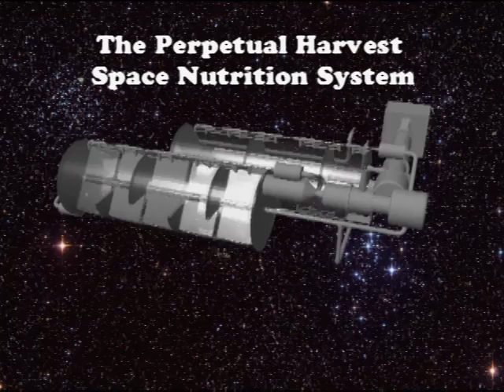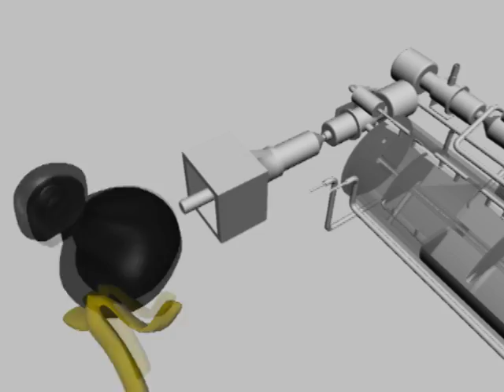Presenting: the Perpetual Harvest Space Nutrition System!